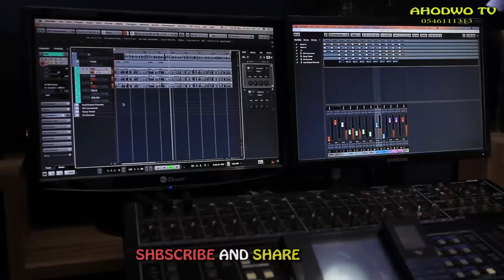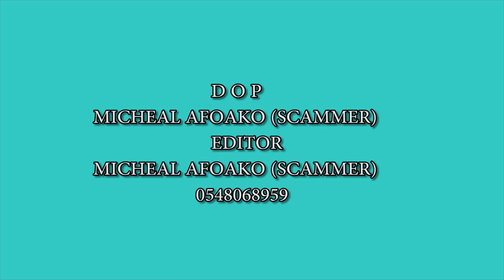Wow The Awaited Bishop Nyarko Tribute Song Is In😳😪You Won't Believe Who Sung It💕